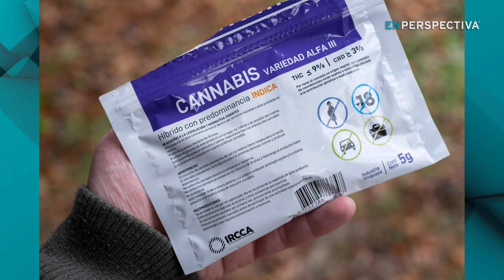Nueva variedad de marihuana legal en farmacias: El aumento de consumo “no es por la regulación”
Para fin de año estará disponible una nueva variedad de marihuana legal en las farmacias de Uruguay.

Esa variedad denominada Epsilon tendrá un nivel de THC cercano al 15%, superando a las previamente comercializadas en este canal, según lo que anunció en su momento el Instituto de Regulación y Control del Cannabis (IRCCA).

En 2022, las ventas de marihuana en farmacias alcanzaron su nivel más bajo, con menos de 7.500 usuarios activos, mientras que se calculaba que cerca de 70.000 personas registradas optaron por adquirir el producto en el mercado ilegal o mediante autocultivo y clubes cannábicos. La baja concentración de THC en las variedades disponibles fue citada como la principal razón detrás de este fenómeno.

Sin embargo, la introducción de la variedad Gamma en 2023 revirtió esta tendencia, con las ventas de marihuana en farmacias duplicándose, pasando de 1.774 kilos en 2022 a 3.258 kilos en 2023. Las autoridades del IRCCA señalaron que esto demuestra un retorno significativo de los consumidores al sistema legal, lo que representa un avance en la lucha contra el narcotráfico.

Profundizamos En Perspectiva con Daniel Radío, secretario general de la Secretaría Nacional de Drogas.